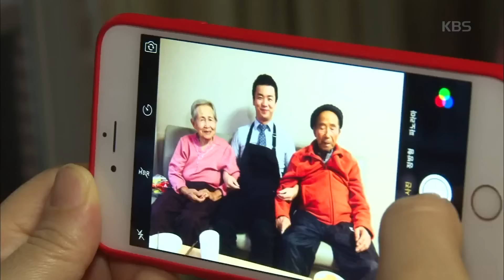[HIT]인간극장 - 어느덧 훌쩍 커버린 손자가 한 요리를 맛보는 할머니, 할아버지!